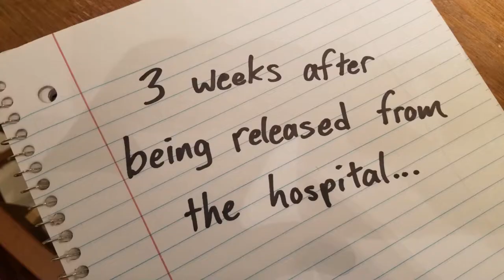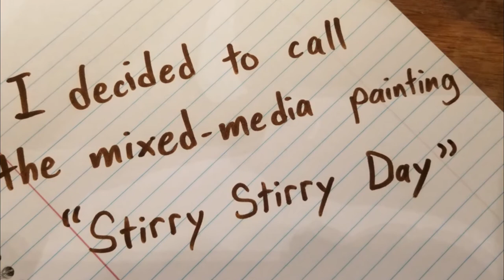Coffee Stirrer Painting - Eps 52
A bizarre artist attempts to acquire enough coffee stirrers to make a painting.

Like for more crazy art